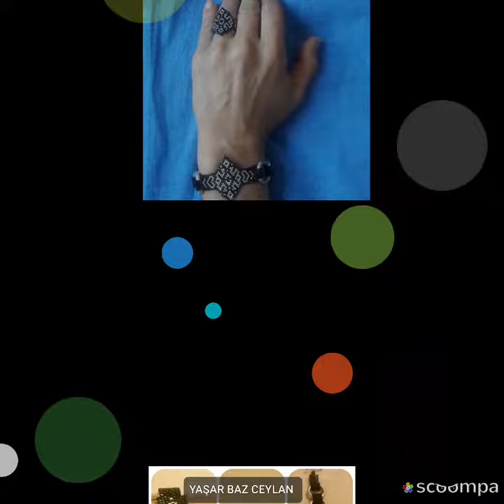34. DERSI YAPANLAR miyuki bileklik